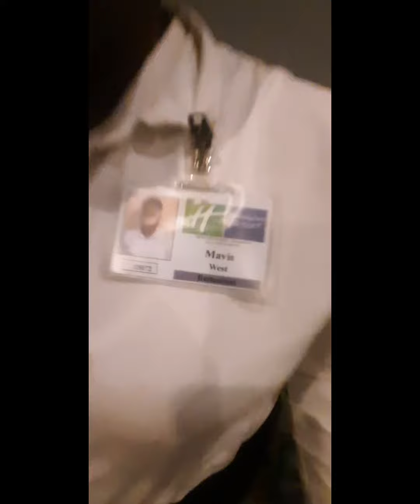Meet Mavis People fr Holiday inn